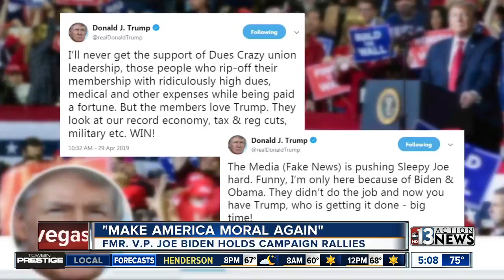Robotics team at Nate Mack Elementary wins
The robotics team from Nate Mack Elementary School in Henderson won an award for STEM research at the world championship in Kentucky.